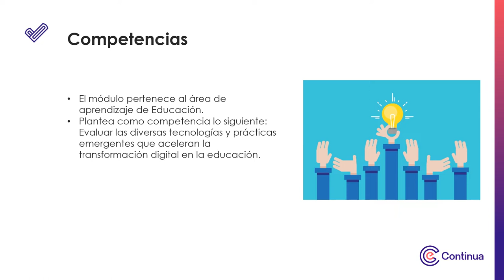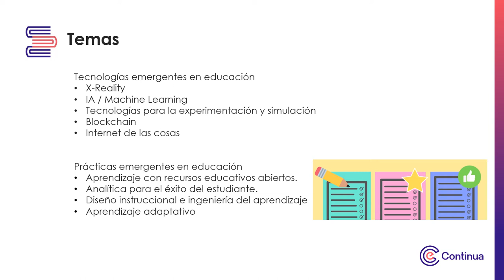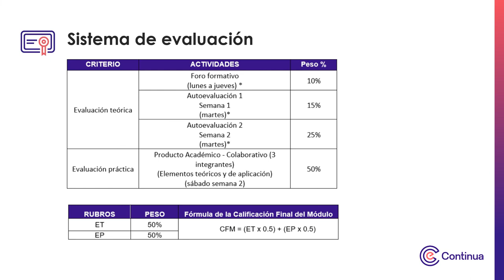Video de Presentación del curso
Tecnologías y prácticas emergentes que aceleran la transformación digital en la educación